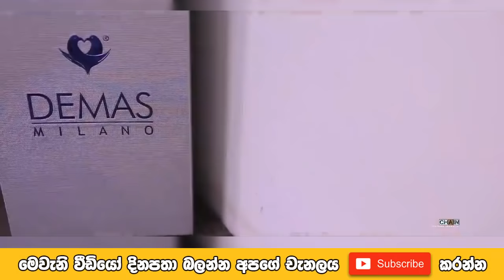චන්ද්‍රලේඛාගේ පුත් යෝහාන්ගේ ඉතාලියේ පැවති විවාහ මංගල්යයේ නුදුටු දසුන් Yohan Perera Wedding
Photography : Studio Cloudy | 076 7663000
MUA : Chandimal Jayasinghe | 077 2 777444
Bridal Outfit :Minoshaan Wanasinhe